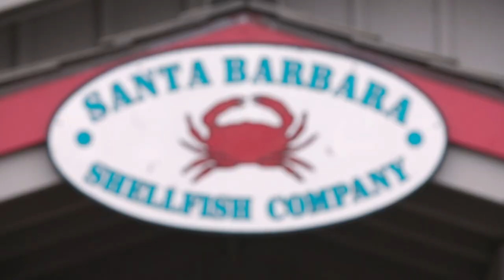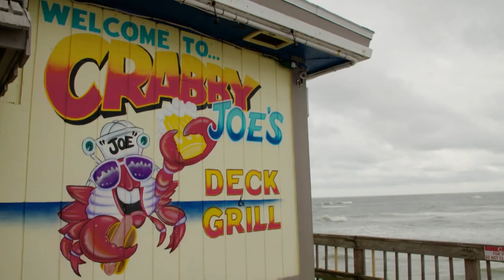Casey's Top Sensational Seafood: 4 LB Mahi-Mahi Burger | Man V Food: Hall Of Fame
Casey Webb counts down his top three fishy feasts! There is a glorious oyster trio and a steamed box crab, but his number one meal is the Surf N' Turf Challenge at Crabby Joe's!

🇬🇧 Catch full episodes of Man V Food: Hall Of Fame on discovery+